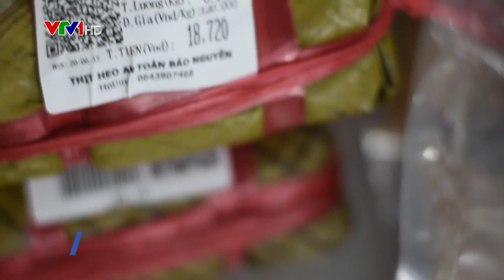Bình ổn giá Thịt lợn vì quyền lợi người tiêu dùng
Vừa qua, tại Hà Nội, Hội Bảo vệ người tiêu dùng Việt Nam đã tổ chức Hội thảo “Thịt lợn – Bình ổn giá vì quyền lợi người tiêu dùng”. Tham dự Hội thảo có đại diện Tổng cục Quản lí thị trường, Cục quản lý cạnh tranh và bảo vệ người tiêu dùng - Bộ Công Thương, Cục chăn nuôi Bộ Nông nghiệp và phát triển nông thôn…